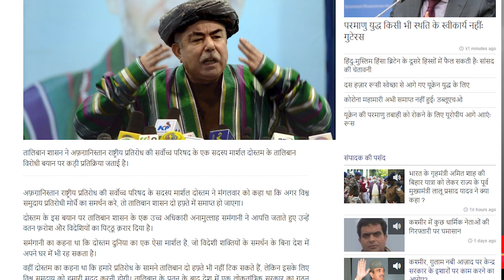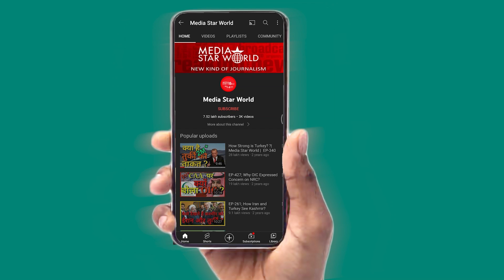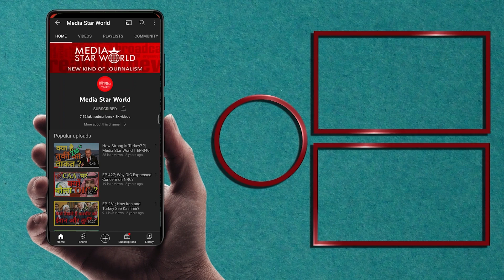Afghanistan:Taliban सरकार गिराने के लिए Ahmad Masood के बाद Marshal Dostum मैदान में | EP –2999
अफगानिस्तान में  तालिबान सरकार मार्शल अब्दुल राशिद दोस्तम और अहमद मसूद, राष्ट्रीय प्रतिरोध मोर्चा के नेताओं, की नौटंकी के कारण एक और संकट का सामना कर रही है। दोनों नेताओं ने अंतरराष्ट्रीय समुदाय से तालिबान की इस्लामी अमीरात सरकार को हटाने में मदद करने की अपील की है।
Afghanistan Taliban government is facing another crisis because of Marshal Abdul Rashid Dostum and Ahmad Masood, the leaders of national Resistance Front gimmicking. Both leaders have appealed the international community to help to remove Taliban government, the Islamic Emirate of Afghanistan.